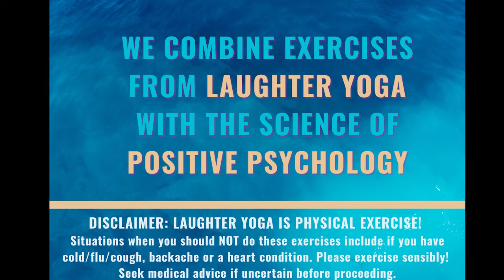Elephant Laughter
It is said that animals can laugh too, though we were not entirely sure what it might sound like if an elephant laughs… (though we are pretty sure elephants would laugh uproariously if they heard us). You are welcome to try your own version and join in with our Elephant Laughter – no need to go to the zoo!!